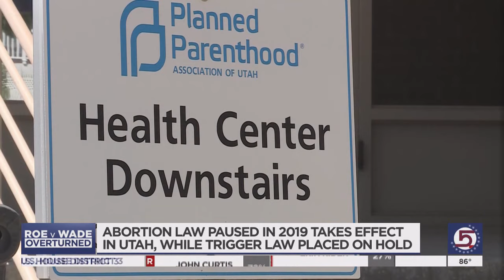Utah lawmakers put new law in place prohibiting abortion after 18 weeks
As Utah continues to have new developments in its legal battle over abortions, according to state lawmakers, another law is now in place.